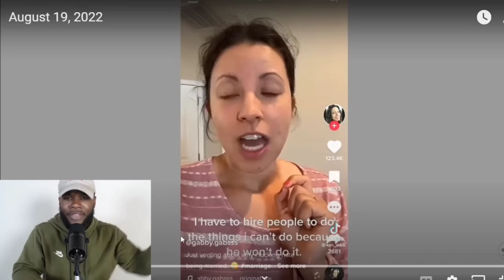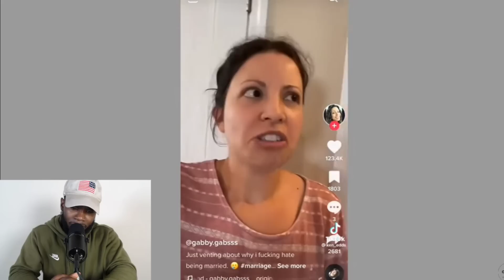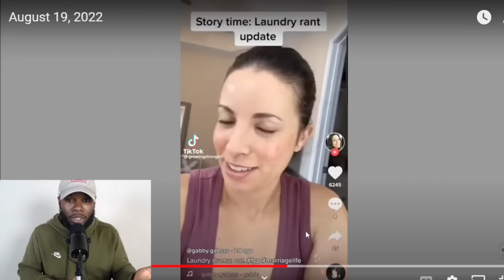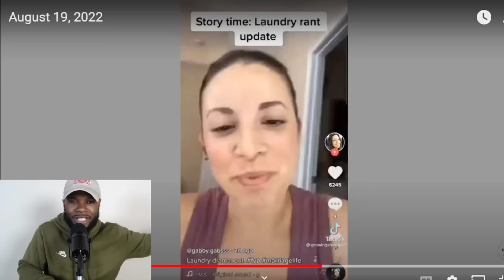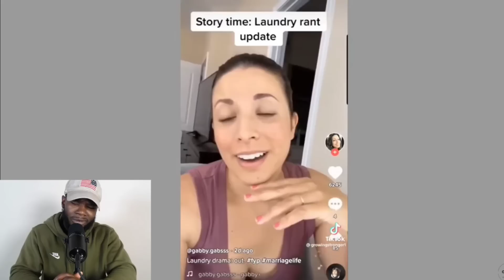House Wife Almost Gets Divorced After Her Husband Seen This Video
House Wife Almost Gets Divorced After Her Husband Was Sent This Tik Tok

0:00- Intro
0:50-Commentary
1:57-Ungrateful Wife
3:30-Commentary
4:45-Ungrateful wife part 2
6:58- Last Commentary